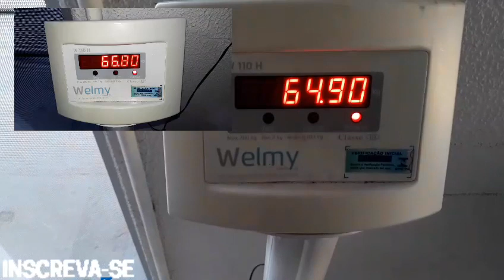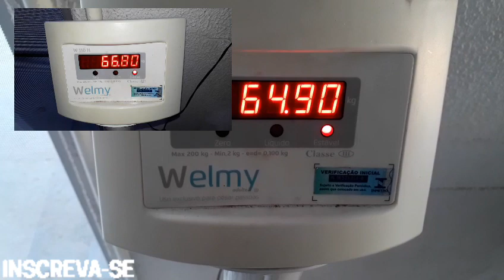RESULTADO DA DIETA DA SOPA:POR QUE NÃO PERDI MUITO PESO?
Oiiiii.. hoje eu vim mostrar pra vcs, o resultado da dieta da sopa.
    Eu não perdi muito peso porque eu não calculei bem o meu período menstrual e acabei não tendo o efeito desejado,já que tenho muita retenção de líquidos nesse período...
   Mais eu não vou desistir e vou repetir essa dieta pra impulsionar na minha reeducação alimentar, visto que ninguém consegui viver de dieta pra sempre né kkkk. Bjs😘😘😘